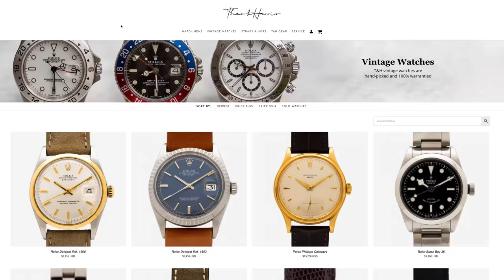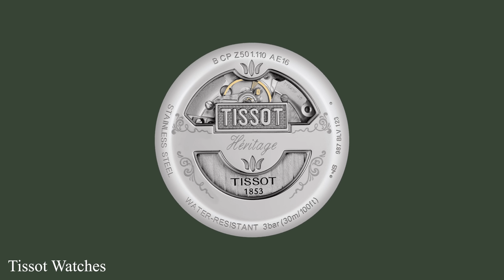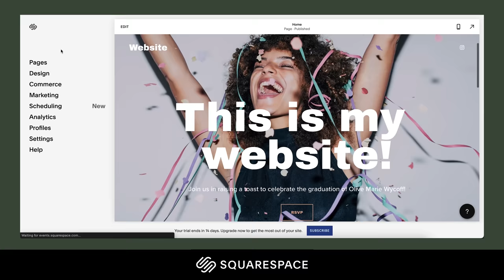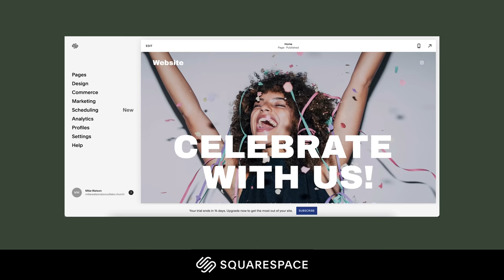The 10 Best Watches Under $3,000 (I'm Buying 2 Of Them!)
Let's talk watches baby! Today we are looking at the best watches under $3,000. What a steal! We are looking at Longines, Hamilton, Nomos, Seiko (of course), and a few more little buggers that I like a lot! I think sometimes it's un to deviate from the norm (Rolex, Grand Seiko, Tudor, Omega) a bit and see what else is out there at a more approachable price range. Don't you! Let's ride!